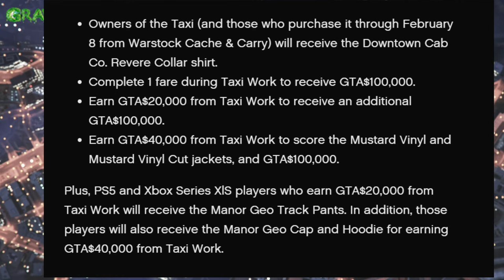FREE 💲300,000 🚕TAXI CAB 💰BONUS MONEY! | GTA ONLINE